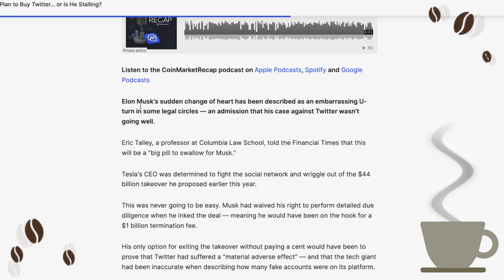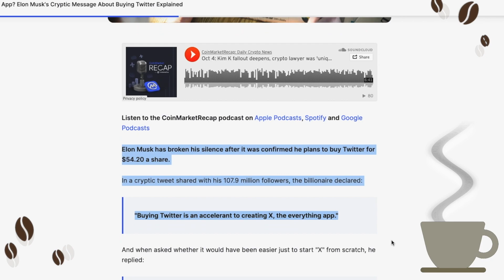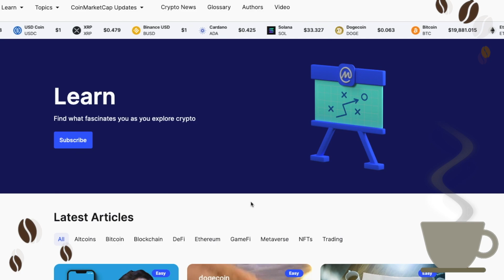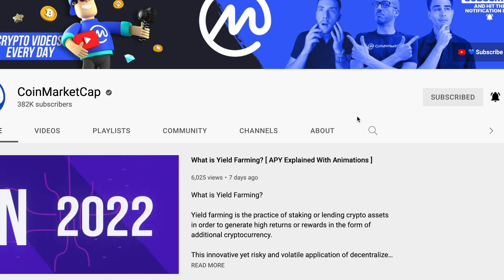Elon Musk Will Proceed With Twitter Deal After All & Dogecoin Surge! [ Crypto Espresso 10.5.22 ]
🔵 CoinMarketCap Daily:

•Elon Musk Will Proceed With Twitter Deal After All

All of this comes after months of fighting between Musk and Twitter, with the billionaire claiming that the true number of bots on the social network is far higher than estimated.

• Does Elon Musk Actually Plan to Buy Twitter… or Is He Stalling?

There is a lot of work to be done before the deal is finalized — and Twitter will undoubtedly want the judge in Delaware to ensure everything is airtight before the court case is wound up.

• What Is X, the Everything App? Elon Musk's Cryptic Message About Buying Twitter Explained

"Everything apps" haven't really made a lasting impression in Western economies yet — but over in China, super apps have taken the economy by storm.

• 'Dogecoin Price Surges After Elon Musk Twitter Takeover Back On… But Why?

Back in April, Tesla's CEO contemplated whether DOGE should become a payment method for the premium Twitter Blue service.